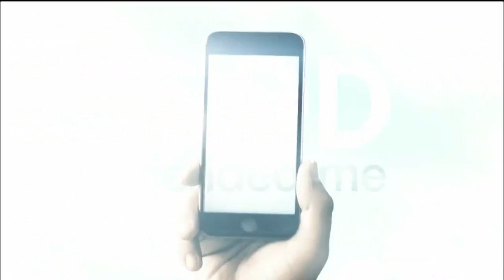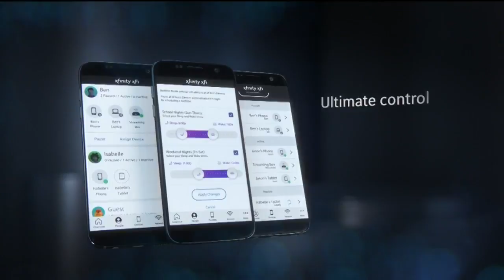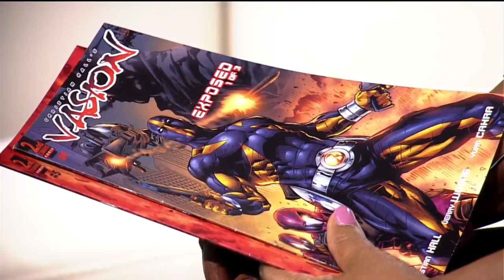The Lynne Hayes-Freeland Show (10/14)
The Lynne Hayes-Freeland Show